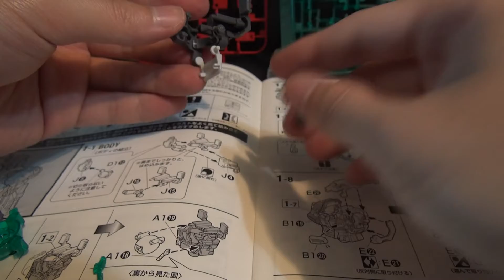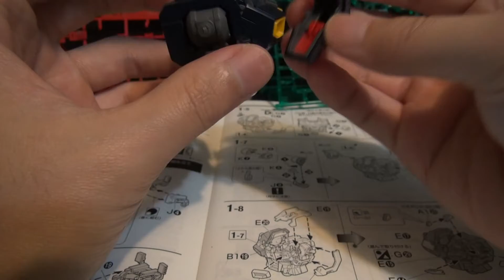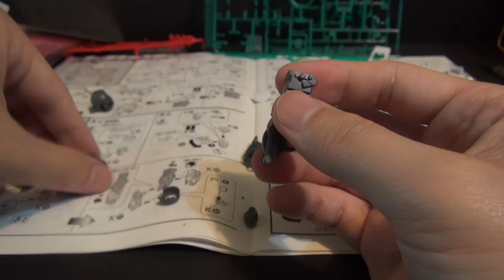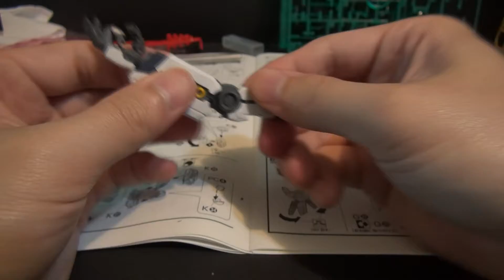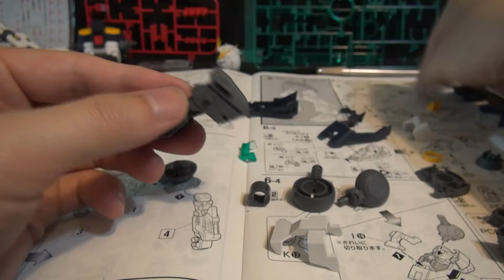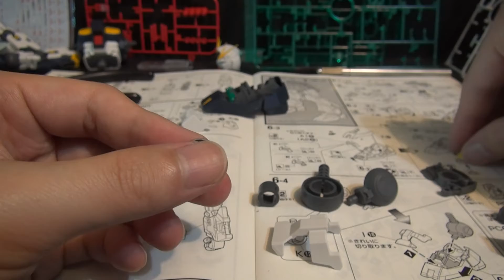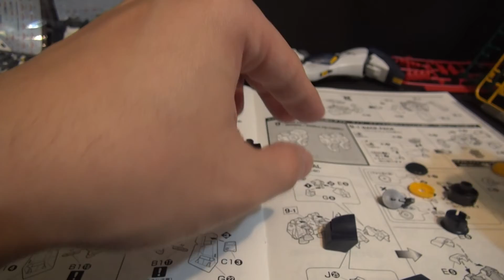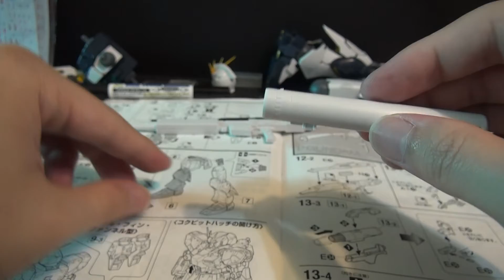【玩具開箱】MG模型系列 RX 93 ν Gundam Ver Ka 製作過程 Build Through 逆襲的夏亞 機動戦士ガンダム 逆襲のシャア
U.C.0093年，夏亞·阿茲納布爾所領導下的新吉翁對聯邦發動第二次新吉翁戰爭，與布萊特·諾亞任司令，阿姆羅·雷任MS隊指揮官，為了搜尋新吉翁殘黨而創立的聯邦軍特別行動部隊隆德·貝爾交戰。
一方面由於聯邦維持軍事威懾的需要，另一方面又擔心軍隊再度迪坦斯化，聯邦雖然對隆德·貝爾的戰鬥配置有所強化，但還只是限定在一定範圍內。阿姆羅也只得到Z計劃發展的產品RGZ-91 Re GZ作為指揮官用機。

經過與新吉翁方面先進MS的數次交戰，阿姆羅深感Re GZ已經大大落後於時代，在聯邦拒絕解封以前大戰被封存的各種以鋼彈為主的先進MS之後，阿姆羅唯有委託月面企業亞納海姆為其研製專用機，便是此RX-93 ν 鋼彈。
新機體設參考過去鋼彈系列，並且加上阿姆羅本人過去長年培育MS駕駛員的經驗。而機體名為亞納海姆社製鋼彈第11號，開發代號名為[ν]。
而考慮到實際戰鬥需要，ν 鋼彈的開發同時注重了泛用性和機體性能，開發觀點放棄在之前格里普斯戰爭和第一次新吉翁戰爭中流行的可變式、分體變形等結構，反而回歸MS機體的設計原點。
在另一方面，考慮到戰爭可能會長期化的狀況，本機體開發也強調信賴性和耐久性，除了部份零件外（精神感應系統），許多零件是採用聯邦軍規格，所以可以直接從量產型MS上調度零件，大大減少專用機整備困難的狀況。
本機體並未裝備大型的推進器，但是配合出力強化，而配置了特殊推進器，使得ν 鋼彈擁有極高的運動性能。而為了能夠提早感應到敵機使用賽可繆腦波強化，阿姆羅要求在座機位置後方加裝精神感應器，配合了縮小在精神感應框架的小型化賽可繆系統，使得除了機體感應度向上提升外，對於機體的追尾性能和運動性能的提升有著極大的貢獻。

武器裝備上，除了頭部接近防禦用火神炮外，ν 鋼彈裝備有阿納海姆研發的可調節出力光束槍（可以見到ν 鋼彈首次在影片登場時阿姆羅用光束槍狙擊正在追擊凱拉的新吉翁機師，該機師便以為這麼強力的光束是戰艦發出的，誤認為是戰艦來援；之後在阿姆羅第二次突破新吉翁在阿克西斯布下的防線時，在行進途中感應到珂絲的到來，此時出現一個ν 鋼彈非射擊狀態的持槍動作，估計便是對光束槍出力進行調節，以便應對使用感應炮的敵人）；背包中還可以裝備大型火箭炮。另外在盾牌內還隨裝有小型光束炮和飛彈。此外，ν 鋼彈是第一台裝有感應炮武器（精神感應系統）RX 鋼彈系MS。
感應炮是阿姆羅考慮到為克制新吉翁側各種新人類／強化人用MS的感應炮而增，經過進一步的修改，ν 鋼彈的感應炮最終被設計為可摺疊的長條板形的翼狀感應炮（Fin Funnel）。也因翼狀感應炮收納在背部，而將一個光劍插口轉移到了左臂。
但之前阿納海姆聲稱自己沒有精神感應技術，對於如何拿出精神感應框架不禁令人生疑。原來，新吉翁方面的MS同樣是委託阿納海姆製造，夏亞也因此得到了ν 鋼彈的設計資料，出於一種英雄惜英雄以及為了能夠與阿姆羅公平地一決勝負的心理，夏亞特意將精神感應框架技術提供給了阿納海姆。（在另一個小說版本中則是夏亞在月神5號作戰中故意讓裘尼的座機乍德·多加被阿姆羅捕獲從而令其掌握精神感應技術）

由於前方迫切的戰鬥需要，ν 鋼彈在已經擁有生化感應電腦的基礎上再裝上精神感應框架後沒有經過充分的測試便投入了戰鬥，在戰鬥中，阿姆羅意外地發現由於精神感應框架對駕駛員腦電波產生特殊反應，翼狀感應炮可以放出一道粒子擾亂膜以使敵人的光束及實彈武器攻擊無效化（這種防禦手段並非是I力場的一種，而可以近似的認為是UC後期出現的光束盾早期型）。在之後阿克西斯墜落作戰，與夏亞的沙薩比交戰時，ν 鋼彈展現出機體擁有的高運動性能，在實力相近的兩人戰鬥後，阿姆羅成功的擊敗夏亞的沙薩比，之後阿姆羅駕駛受損的機體意圖阻止阿克西斯墜落，ν 鋼彈的精神感應框架因為感應到大量阻止阿克西斯墜落的機師的思念（希望阻止阿克西斯的意念）而產生共鳴，同時也因為太多思念而造成精神感應框架的超載，繼而造成ν 鋼彈損毀。在推離阿克西斯的光芒中，ν 鋼彈最終帶著沙薩比的逃生艙失蹤。